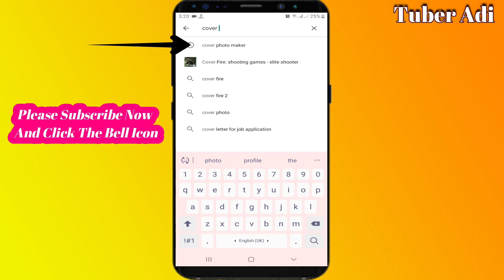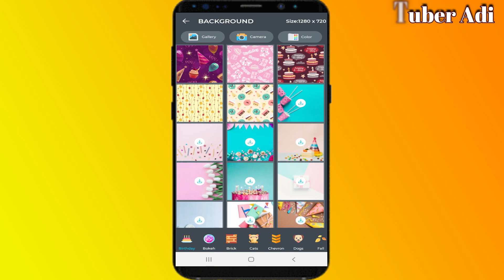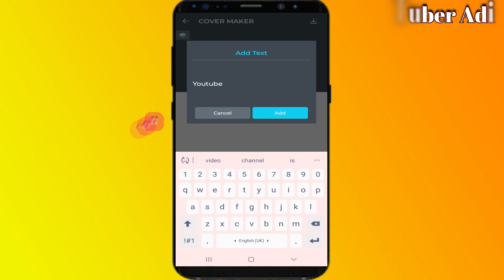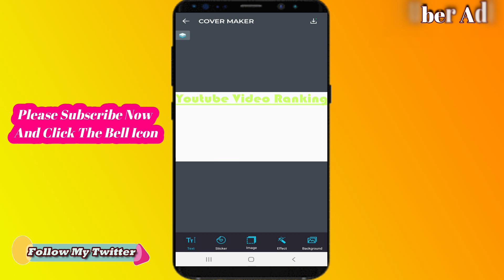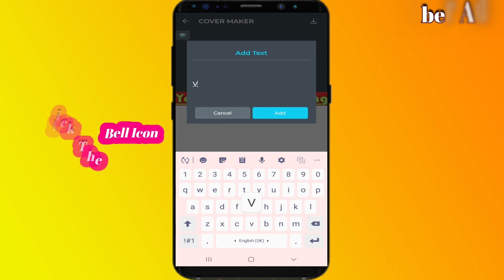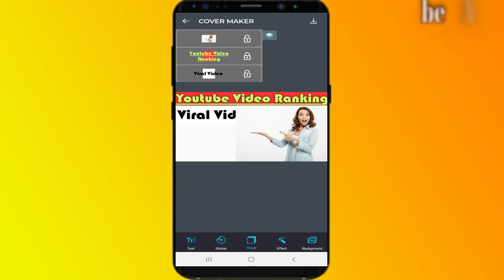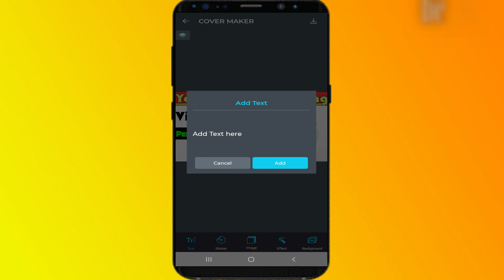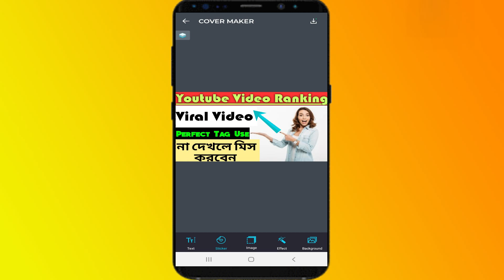How To Make Thumbnail With Mobile / মোবাইল দিয়ে কিভাবে থাম্বনেইল বানাবেন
Welcome to Basic Tottho channel. This video i will show _How To Make Thumbnail With Mobile / মোবাইল দিয়ে কিভাবে থাম্বনেইল বানাবেন  _ This channel you can find a lot of tips and tricks about Android mobile and technical information/ BD News/World News etc.I am offering you to learn something new about android phone and all news updates.I speak about new apps some hidden options and some awesome tips what can make your phone fast ,easy and smart, and i collect all updates news and all technical information .So friends Subscribe my channel and click the bell icon for the latest update. .